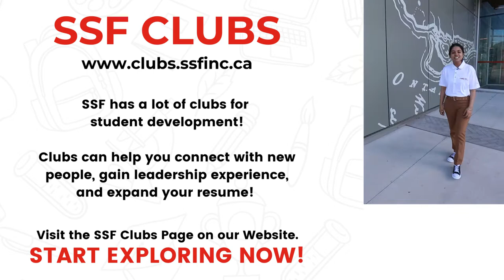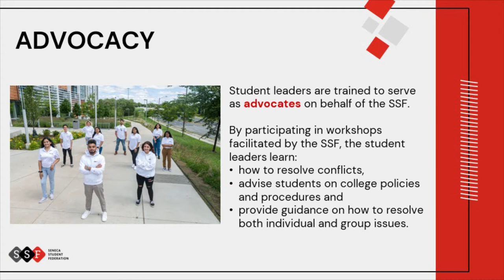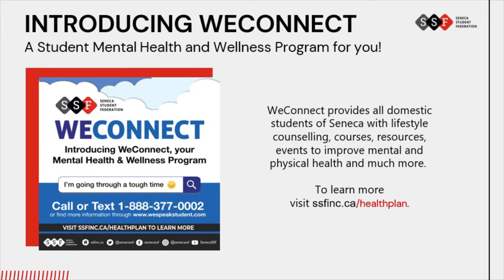Seneca Student Federation - Channel Video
About Seneca Student Federation:

Seneca Student Federation (SSF) is a student government body at Seneca College. The mandate of the SSF Inc. is "to provide services & activities that benefit and meet the needs of Seneca students in a fiscally responsible manner within a learning environment.”

It is made up of elected student council representatives who serve a one-year term of office. SSF positions at each of the four campuses (King, Markham, Newnham and Seneca@York) include a Vice President and three Coordinators. There is also a full time SSF President who oversees the operations at all campuses